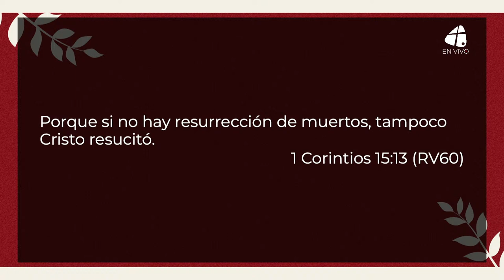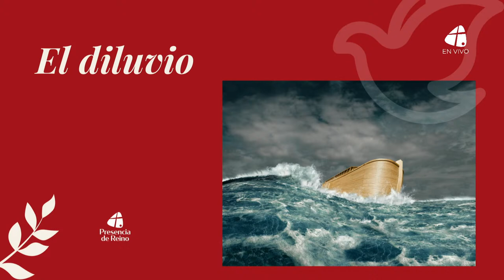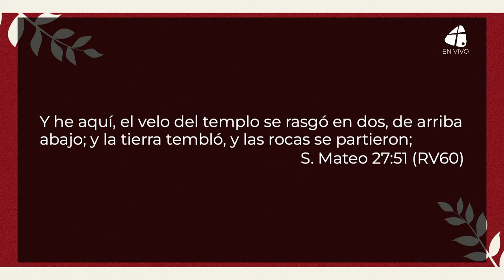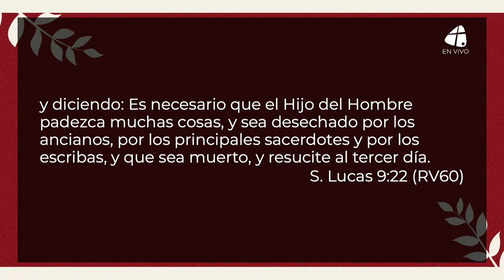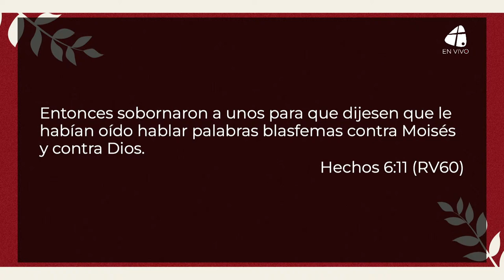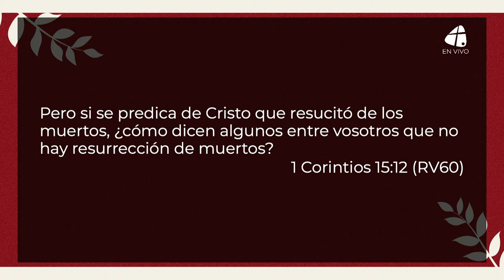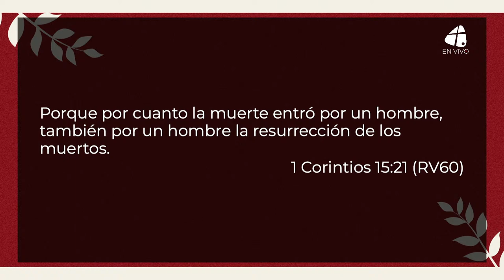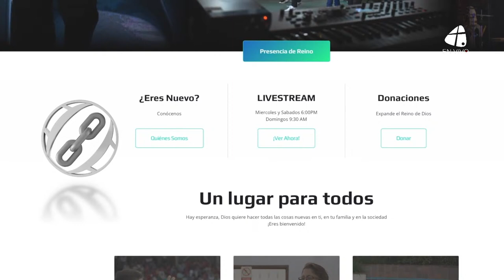|JESUCRISTO RESUCITÓ, AHORA TODOS PUEDEN RESUCITAR|Pastor Javier Calderón|Domingo 27 de Marzo 2024|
🔴 Estamos en vivo 🔴 | Somos la Iglesia MCM Presencia de Reino, desde Yumbo - Colombia y queremos darte las gracias por conectarte a nuestra transmisión.

Te invitamos a visitar nuestra página web, donde podrás encontrar toda la información de nuestra iglesia.

CELEBRACIONES PRESENCIALES 📍
📍Miércoles 6:30 pm - Familiar
📍Sábado 6:00 pm - Juvenil
📍Domingo 7:00 a.m, 9:30a.m , 11:30am- Celebración Familiar

▶️ Mañanas de Oración
Martes a viernes 5:00 am
▶️ Celebración Familiar
Miércoles 6:30pm
▶️ Celebración familiar
Domingo:
9:30a.m

Bendiciones.

Recuerda usar nuestro hashtag